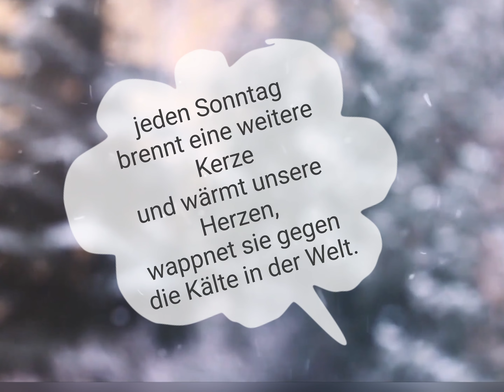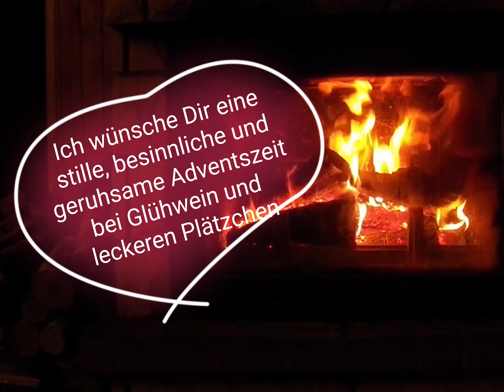Ein lieber Gruß zum 1. Advent für Dich / zum teilen auf WhatsApp und Facebook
Herzlich Willkommen auf meinem Kanal , Vielen Dank für Deinen Besuch. Dieses Video enthält einen traumhaft schönen Gruß zum weiterverschicken. Per WhatsApp, Facebook oder direkt über YouTube.
Es freut mich das Du meinen Kanal gefunden hast. Hier bekommst du schöne Sprüche , Entspannte Musik und ganz viel Herz. Lehne Dich einfach mal zurück und lass die Seele baumeln. Das wird Dir bestimmt gut tun. Was Dir gefällt , kannst du gerne teilen. Verschenke deinen Freunden oder deiner Familie ein wenig Balsam für die Seele Ich wünsche Dir ganz viel Kraft und Gesundheit